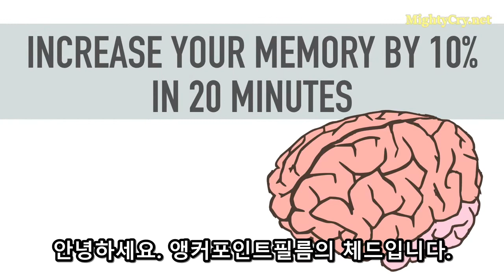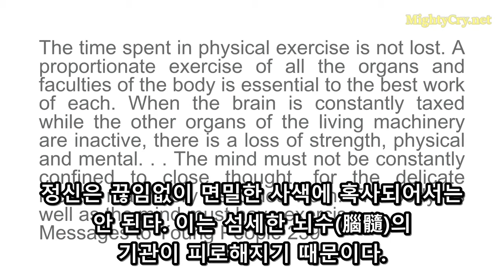20분을 투자함으로 기억력을 10% 향상시키는 법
오늘은 20분만에 우리의 기억력을 10% 증가시키는 방법에 대해 말씀드리겠습니다.
한 연구가 있었는데, 46명에게 90개의 사진을 보여주고, 본 것들을 기억하기 위해 노력하라고 했습니다.
그 중에 한 그룹에게는 90개의 사진을 본 바로 직후에
가서 레그 프레스 운동을 20분 동안 하도록 했습니다.
그 후에는 두 그룹 다 이틀 동안 운동을 전혀 하지 말도록 하였습니다.
이틀 후에 그들을 다시 불러모아 180개의 사진을 보여주며 시험을 했는데,
그 중 90개는 전에 본 사진들이었고, 90개는 본 적이 없는 사진들이었습니다.
이제 모두에게 어떤 것들은 전에 본 것들이고 어떤 것들은 새로운 것들인지 구별하도록 시켰습니다.
연구가 발견한 사실은, 사진을 본 직후에 운동을 한 사람들의 기억력이 10% 가량 좋았다는 것입니다.
그러므로 여러분이 공부나 연구나 독서를 할 때에, 중간 중간 운동을 하면
여러분의 기억력이 최대 10% 가량 증가할 수 있는 것입니다.
참고로 우리는 운동의 유익에 대해 100년 전의 글을 통해 잘 알고 있습니다.
"신체 운동에 사용한 시간은 낭비가 아니다. ...
신체의 여러 기관과 기능에 알맞는 운동을 하는 것은 각 기관의 기능을 최고도로 발휘하게 하는데 필요 불가결한 일이다.
계속적으로 두뇌를 혹사하면서 다른 기관들을 무위 상태에 버려두면 육체적 및 정신적 질병을 초래한다. ...
정신은 끊임없이 면밀한 사색에 혹사되어서는 안 된다.
이는 섬세한 뇌수(腦髓)의 기관이 피로해지기 때문이다.
정신뿐만 아니라 육체도 운동의 시간을 갖지 않으면 안 된다." (청년에게 보내는 기별 p239,379)
"나는 운동할 시간이 없습니다."하는 학생들도 실은 운동에 시간을 투자하면
정신적인 능력과 기억력을 향상시킬 수 있는 것입니다.
그러므로 열심히 운동을 하시기 바랍니다!